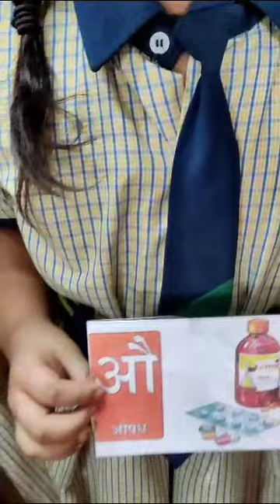Marathi activity standard 2